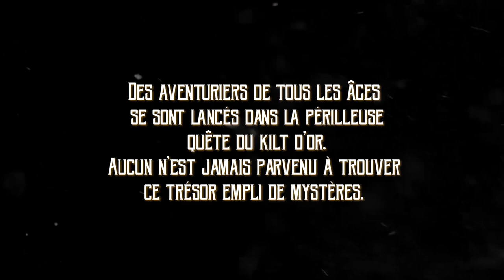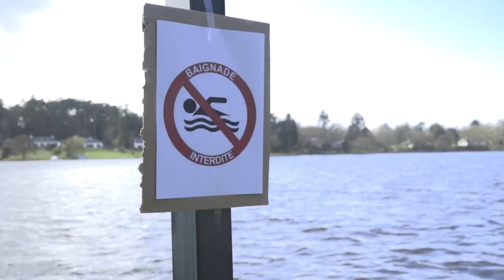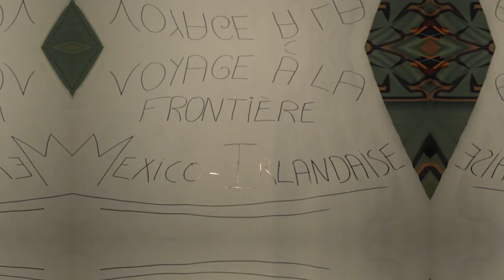TEASER IRISH'LIST - LISTE BDE 2022 POLYTECH NANTES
💚🤍🧡 Irish'Liste 💚🤍🧡

Vous voulez du fun ?
Nous aussi 🔥
Et on va vous en donner les Polypotes 💚 !

Le vert va apparemment habiller notre école pendant ces deux semaines...
Mais le orange l'emportera sur les rital' 👀🧡

À boire, à manger, à danser, chauffez vous les genoux pour taper vos meilleures gigues avec nous 🔥

Et surtout votez Irish'Liiiiiiiiste